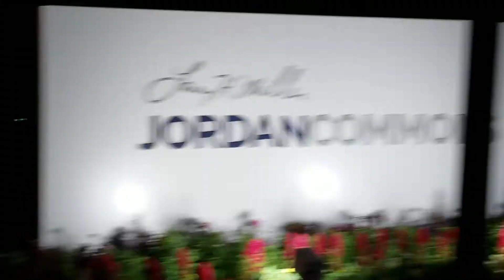4th of July Park City/Midway 2018(3)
4th of July fun -2018